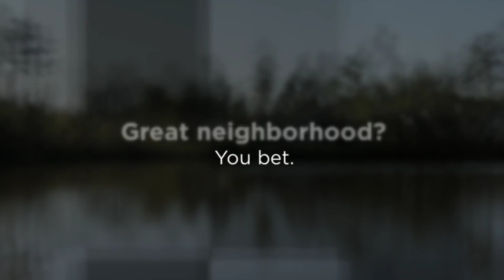17 Boxwood Court